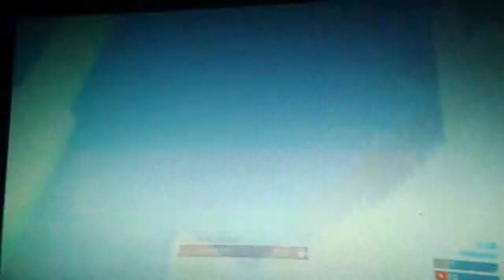Halo Reach mini game Jenga awesome gamer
Me and Justin get together online place in Django on Halo Reach